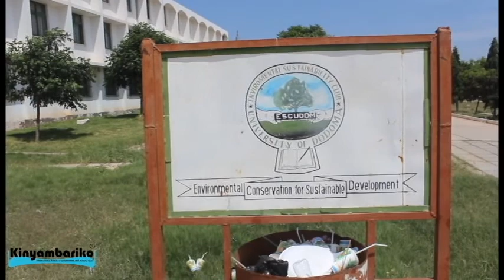PLASTIC POLLUTION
SamPol'SmartSide
Volume1